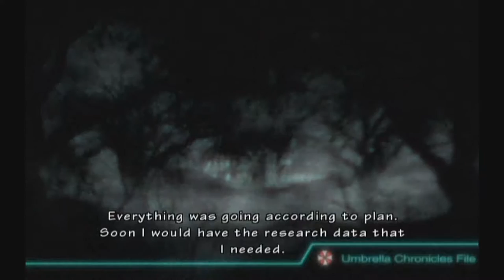Resident Evil Umbrella Chronicles Episode 3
The end of the line for Billy Coen, the man who lived the tale of training Facility. Rebecca and Billy will never forget what happened here today, but Rebecca must go to the Spencer manor that they over look.    Then we start up Resident Evil 1 mission.